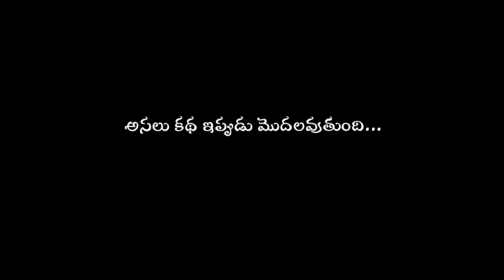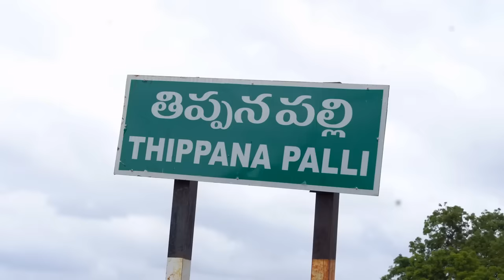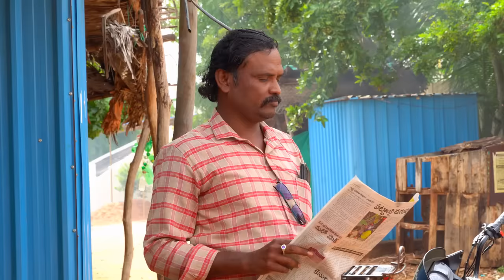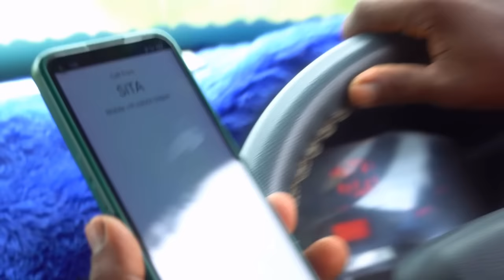ACCIDENT -TELUGU SHORT FILM | Written & Directed By GURUMURTHY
ACCIDENT : It is a family story. This story was taken to give a message about Accident to everyone.

Story-Screen play-Dialogues-Direction-Dop-Editing :        GURUMURTHY

i want ur support Guys 🙏🙏😍🥰